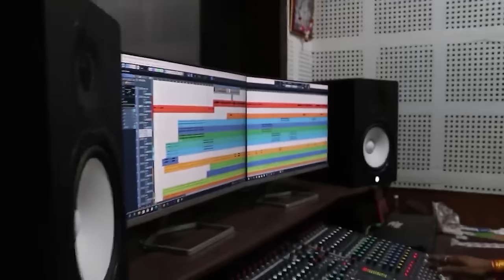जब तक नई देबे मया ll Ajju Chauhan Cg Song ll Lahare Diwana ll Mahima Dewangan ll Champa Nishad l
Audio Credit
Song                     :-  Jab Tak Nai Debe Maya
Female Singer      :-  Champa Nishad
Singer                   :- Lahare Diwana
Lyrics                    :-  Raju Pankaj
Audio Mixing        :- Rajesh Kurre
Recordist               : Rajesh Kurre

Video Credit
Actor                    :- Ajju Chauhan, Mahima Dewangan
Producer              :-  Arvind Kurre
Director                :-  Hira Banjare
Screen Play         :-  Arvind Kurre
D.O.P. & Camera   :- Abhijit Bharti
Video Edit             :- Ajju Chauhan ( 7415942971 )
Uploading            :-  Ajju Chauhan
Language             :-  Chhattisgarhi
Label                     :- Rajshree Music CG
Genre                    :-  Regional
Costume Designer :- Arvind Kurre
Makeup                 : -  Chowaram